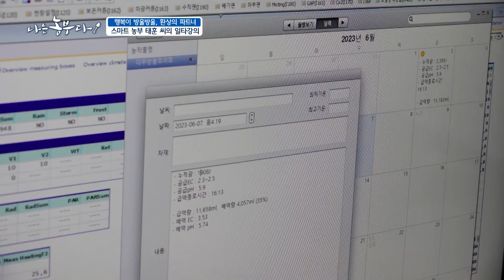[나는농부다 255회] 스마트농부 태훈 씨의 일타 강의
[나는농부다 255회] 행복이 방울방울, 환상의 파트너

실습생 인우 씨에게 많은 노하우를 가르쳐주고 싶은 태훈 씨
태훈 씨의 스마트팜 방울토마토 재배 일타 강의가 펼쳐집니다~